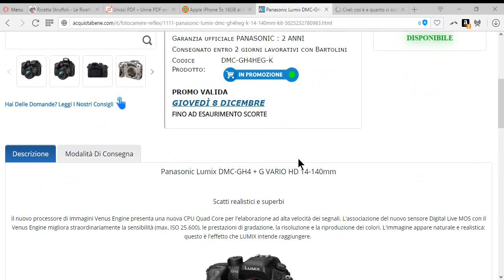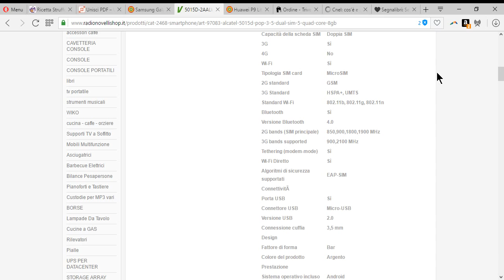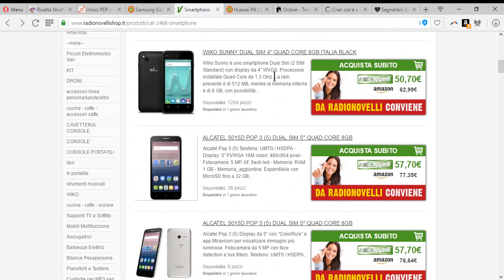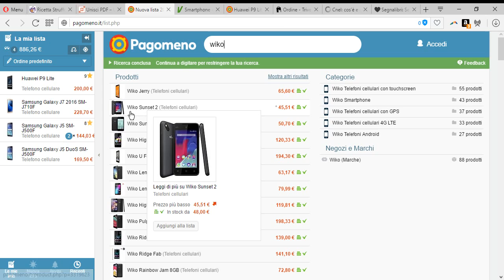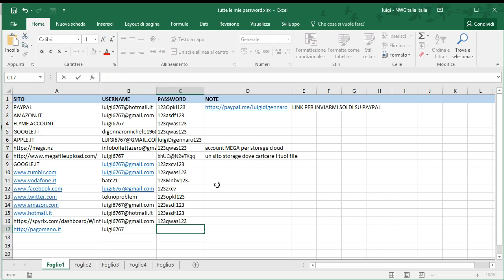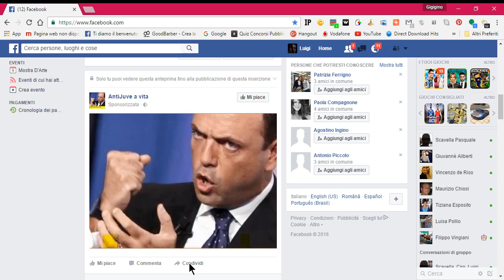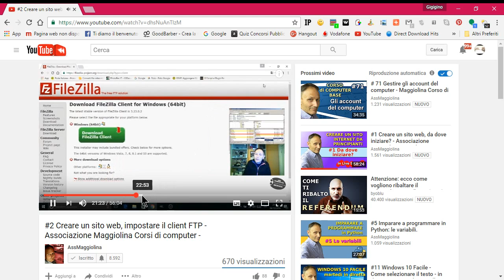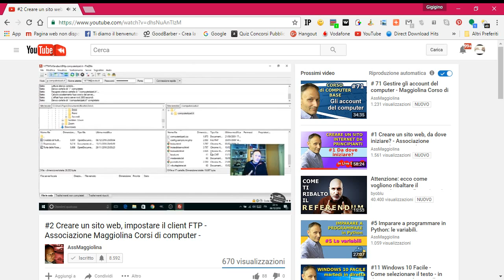PAGOMEN0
PAGOMENO,. SITO DI COMPARAZIONE PREZZI